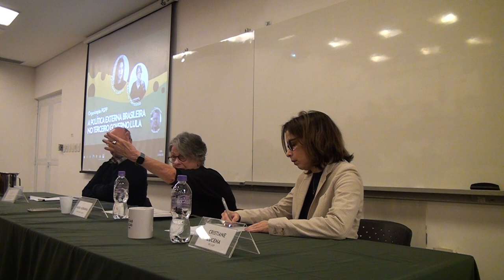A política externa brasileira no governo Lula III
23/06 – Sexta-feira
15-17h (Auditório 3-Beta) – A política externa brasileira no governo Lula III
(Organizada pelo Programa de Pós-Graduação em Políticas Públicas – PGPP)

Profa. Maria Hermínia Tavares de Almeida (PGPP/UFABC e Cebrap)
Profa. Cristiane Lucena Carneiro (IRI/USP)
Moderação – Prof. Artur Zimerman (BPP e PGPP/UFABC)

Entre os dias 19 e 23 de junho de 2023, acontece no campus de São Bernardo do Campo da UFABC a VI Semana de Políticas Públicas. O evento é organizado pelos estudantes do Centro Acadêmico de Políticas Públicas (Capol), com apoio da coordenação do Bacharelado em Políticas Públicas (BPP), e contará com mesas e palestras debatendo temas de grande importância no atual contexto pós-pandemia, como inteligência artificial, políticas de saúde mental na universidade, enfrentamento à violência contra a mulher, relações raciais, dentre outros.
O evento é público, gratuito e apoiado pela Pró-Reitoria de Extensão e Cultura (ProEC) da UFABC, Consórcio Intermunicipal do ABC, Programa de Pós-Graduação em Políticas Públicas (PGPP) e Programa de Pós-Graduação em Ciências Humanas e Sociais (PCHS). Ao longo de toda a semana, cerca de 90 livros de autoria de docentes do BPP serão sorteados entre os participantes inscritos nas mesas e palestras, fruto de uma parceria com a EdUFABC.